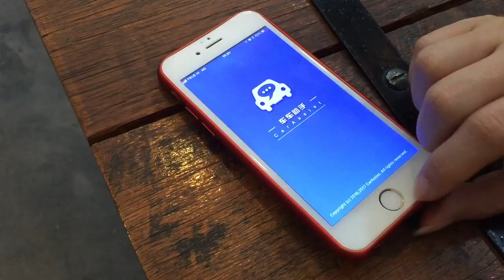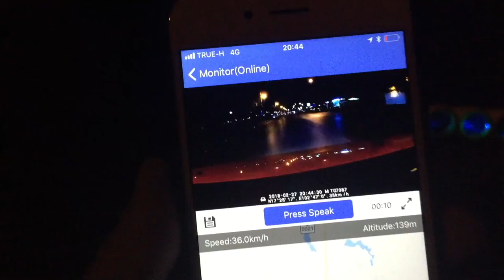GoalSmart DVR 4G All in one (แบบตั้งหน้าคอลโทรล)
GoalSmart DVR 4G (แบบตั้งหน้าคอลโทรล)

GoalSmart internet 4G SIM สำหรับ GoalSmart Car DVR online by GoalGPS
Data Unlimitเมื่อครบ 0.5 GB ความเร็วคงที่   384 KB
Data Unlimit ไม่ลด speed ความเร็วคงที่ 512 KB
Data Unlimit ไม่ลด speed ความเร็วคงที่     1 MB
Data Unlimit ไม่ลด speed ความเร็วคงที่     2 M

รีวิวสินค้า โฆษณา โดย T3B
line:bybabyboom